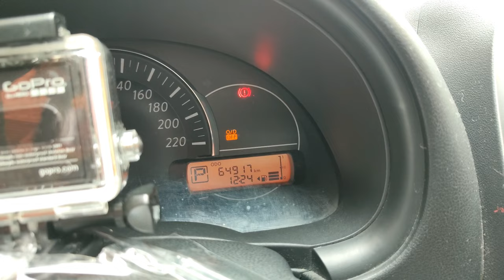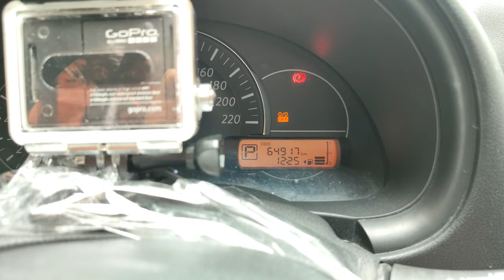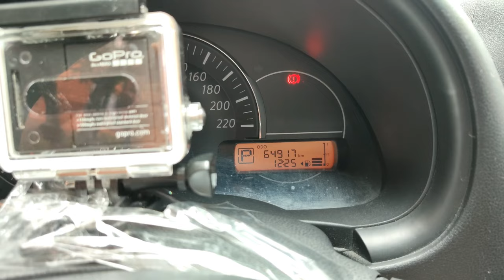¿Para Que Sirve el Botón "OVER DRIVE" En los Carros Automáticos? "o/d off" Como Conducir Automático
over drive nissan sentra,
over drive resumen,
over drive como se usa,
over drive como funciona,
over drive nissan versa,
over drive nissan x trail,
over drive no funciona,
overdrive nissan,
over drive nissan tiida,
over drive off para que sirve,
overdrive off,
overdrive pedal,
que es el over drive,
que significa over drive,
over drive sentra,
overdrive use,
how to use overdrive,
overdrive sped up